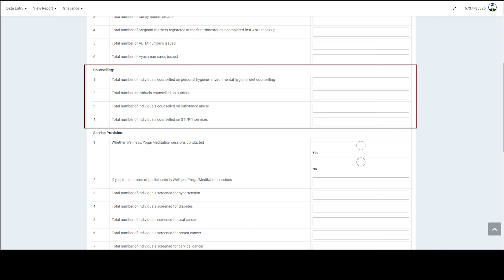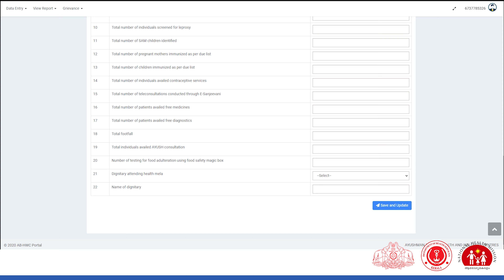Weekly Health Mela reporting in HWC portal- Demonstration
Weekly Health Mela reporting in HWC portal- Training video by Kerala State HWC and Training divisions